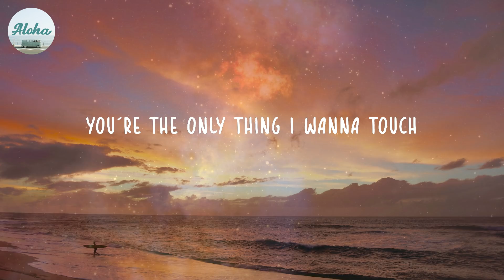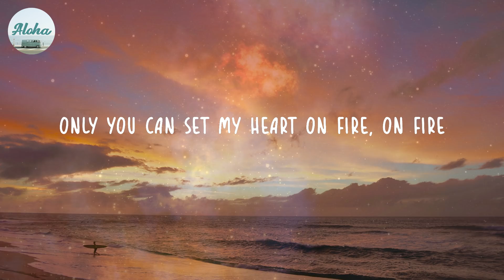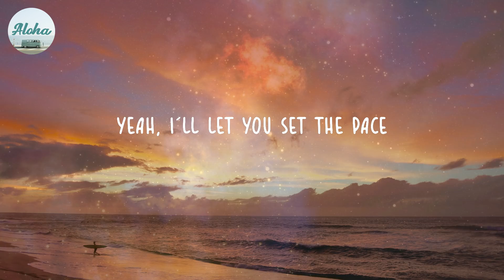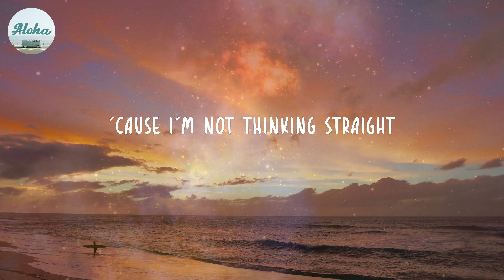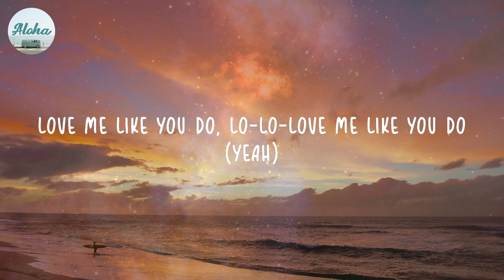Love Me Like You Do - Ellie Goulding (Lyrics)